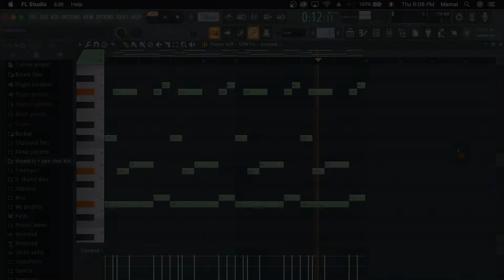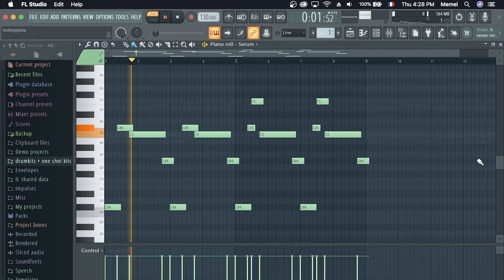[FREE] MIDI Kit ''Antagonist" (Autumn, Kankan, Yeat, Summrs, Summrs, Slump6s, Sgpwes type MIDI)